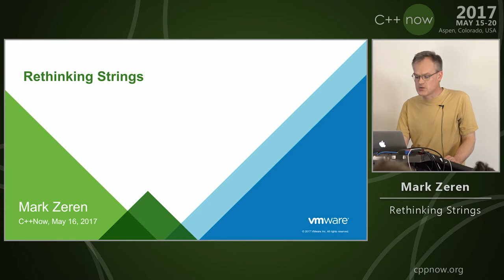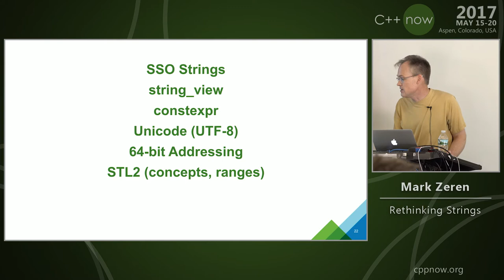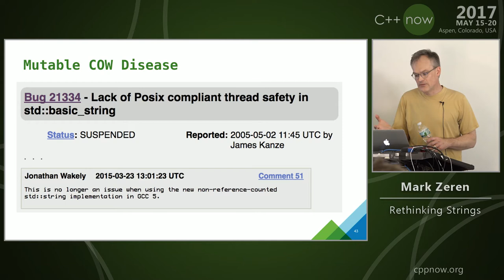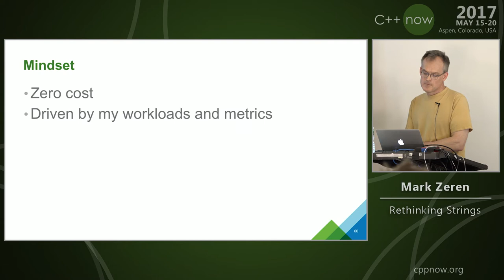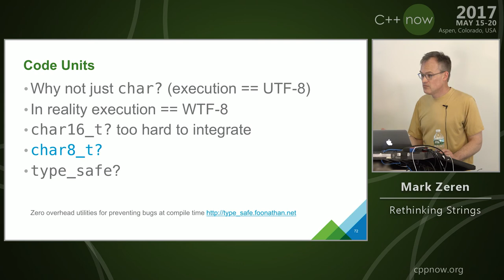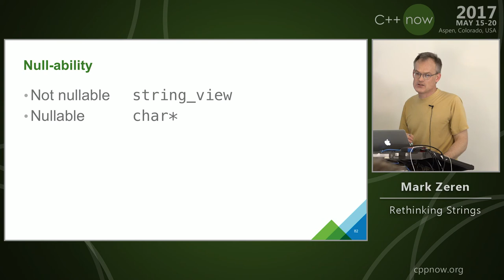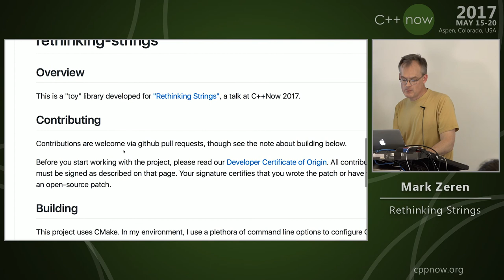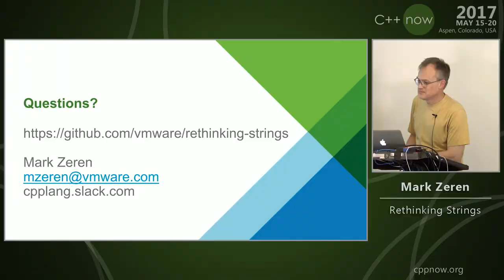C++Now 2017: Mark Zeren “Rethinking Strings"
At VMware `std::string` has served us well. We have built and shipped large
codebases around it. However, that experience has also taught us some of its
shortcomings. Now is a good time to take a step back and re-evaluate the string
design space. Why now? The context has changed dramatically since the dawn of
`basic_string`. The UTF family is the de facto encoding standard. 64bit
addressing will last much longer, in a much wider range of devices, than prior
addressing modes. We have `constexpr`, and soon will have ranges and
reflection. The library now includes `string_view`, all three major STL
implementations use the small string optimization, and Eric Neibler has given us
`folly::FixedString`. A `std::text_view` proposal is in flight. Even
`std::optional`, and smart pointers have some something to say about strings.

In this talk we will dissect strings along dimensions such as storage duration,
encoding, mutability, etc., and then see if we can knit it all back together
into a cohesive, modern, set of library and language features. I won't have all
the answers, so show up and speak up!
Mark is a staff engineer at VMware where he works on C++ libraries, coding standards, and toolchains.